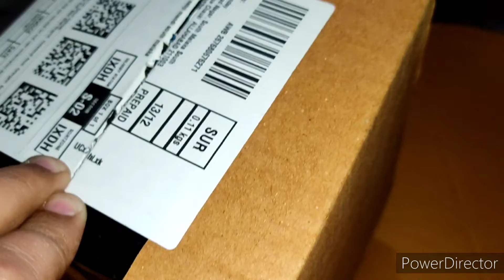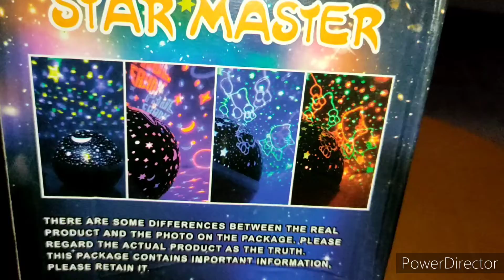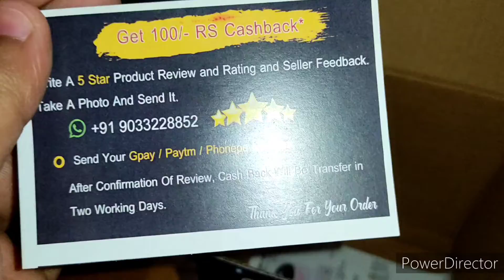Unboxing Mini Rechargeable Multi Color Spot Light / Satisfie Reaction / Buying Amazon Online